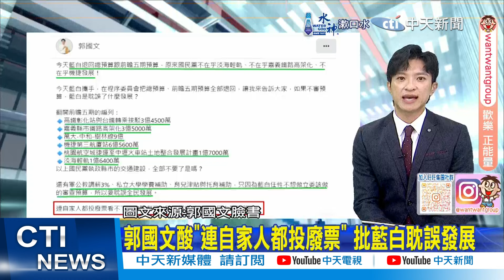【每日必看】郭國文酸"連自家人都投廢票" 批藍白耽誤發展｜羅廷瑋憂罷免投棄權? 鄭麗文:影響沒那麼大 20240924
00:00 郭國文酸"連自家人都投廢票" 批藍白耽誤發展
00:50 羅廷瑋憂罷免投棄權? 鄭麗文:影響沒那麼大